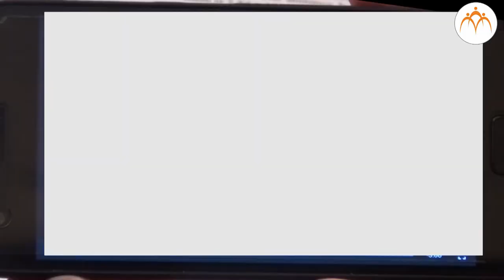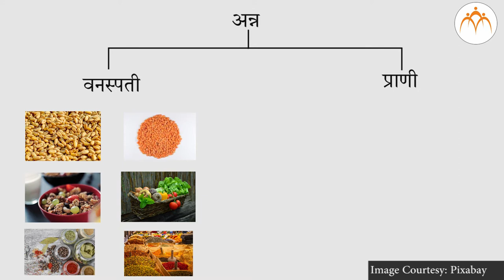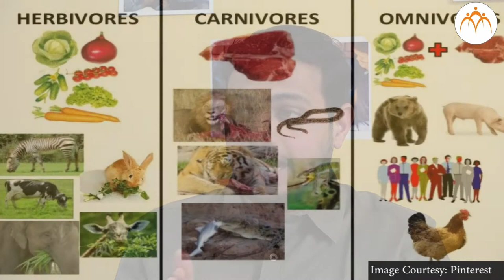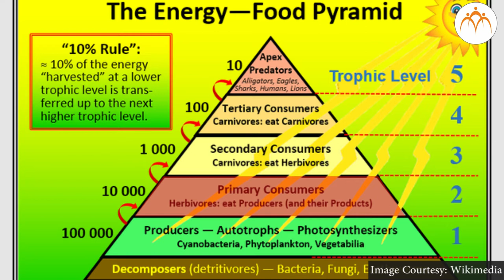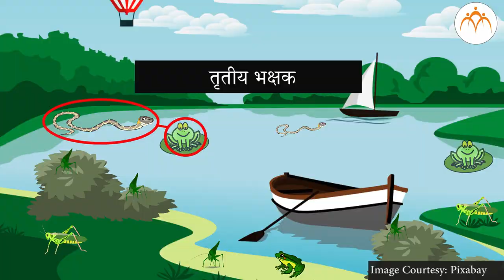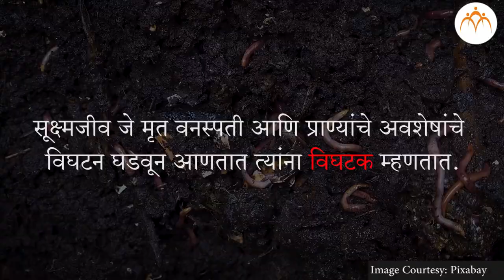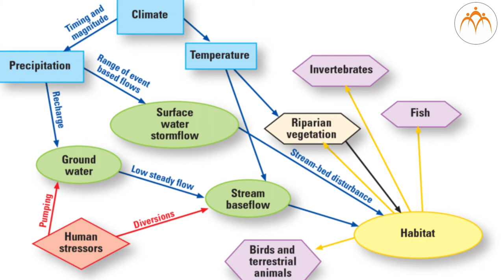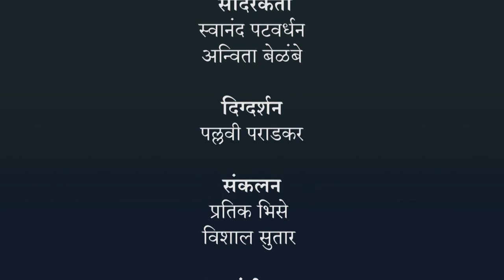परिसंस्था - परिसंस्थाचे कार्य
परिसंस्था,परिसंस्था - परिसंस्थाचे कार्य,8th,Science,Jnana Prabodhini,Maharashtra Board,